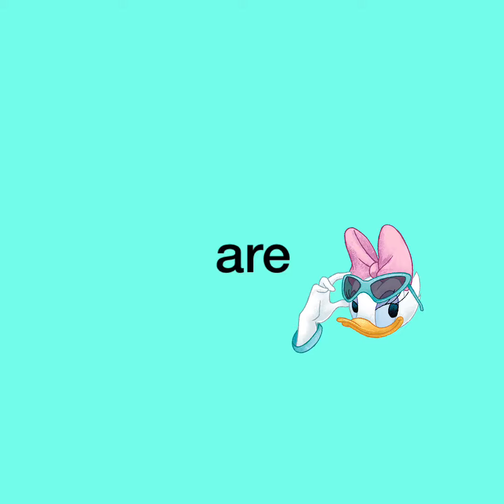Sight words for Nah Nah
You can do it. Learn kindergarten sight words.